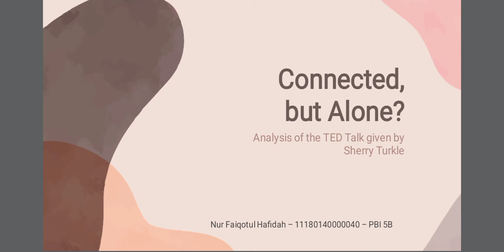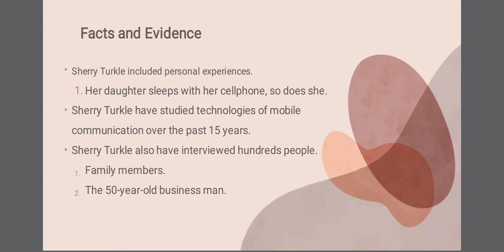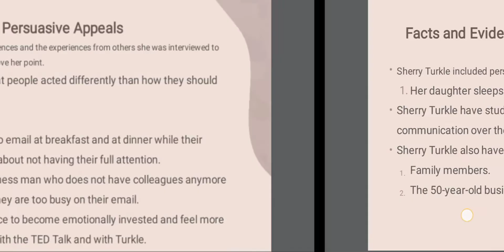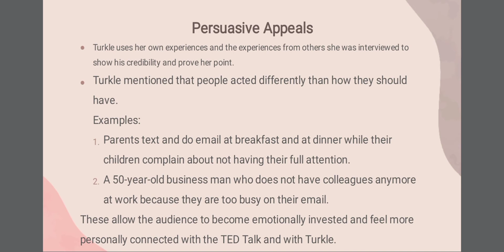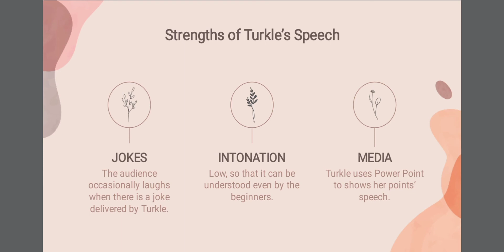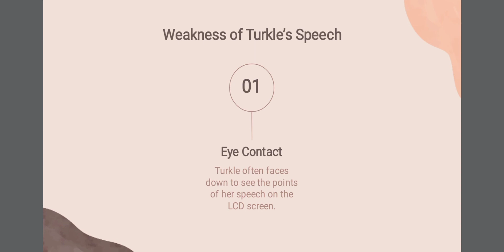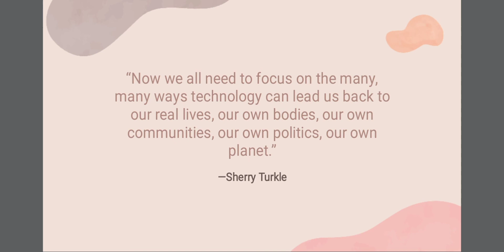TED Talk Analysis | An Analysis of Sherry Turkle's TED Talk Connected, but Alone by Nur Faiqotul H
TED Talk Analysis - an analysis of Sherry Turkle's TED Talk Connected, but alone by Nur Faiqotul Hafidah